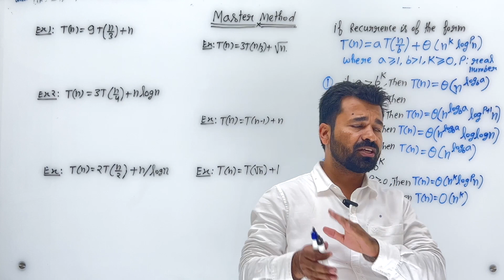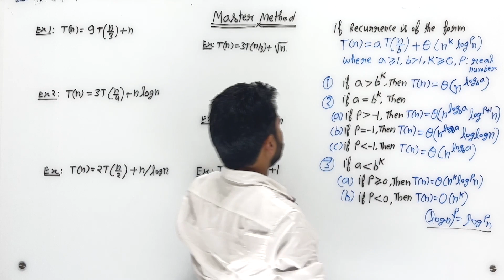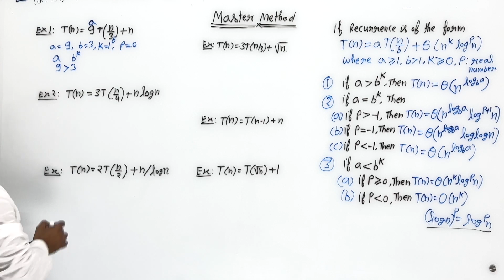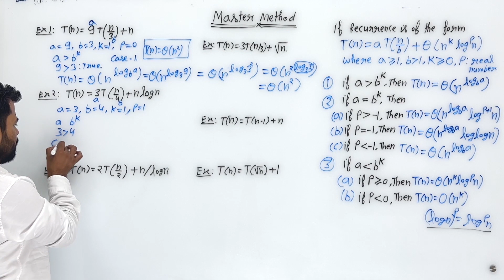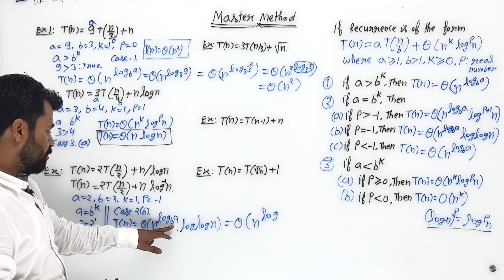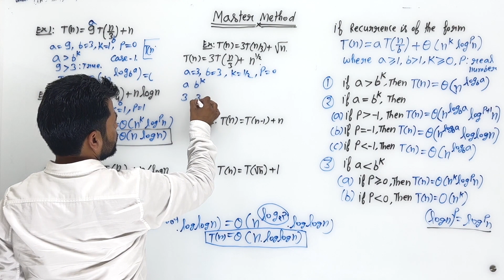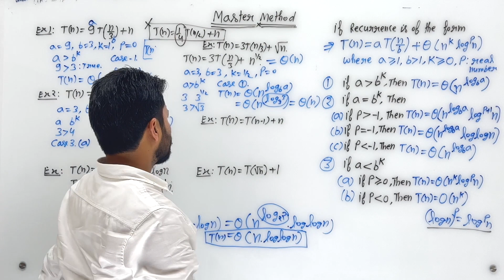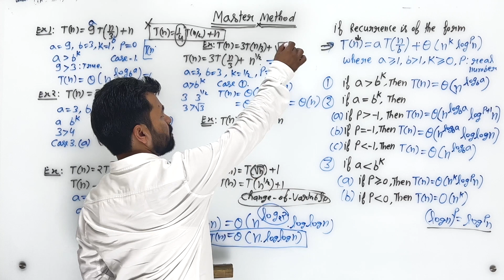Lec 11 | Master Method |Divide & Conquer Recurrences |Algorithm Analysis |Recurrence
This video will cover another important method of solving recurrence relations i.e., Master Method with the help of various example recurrence relations based on Divide & Conquer approach.